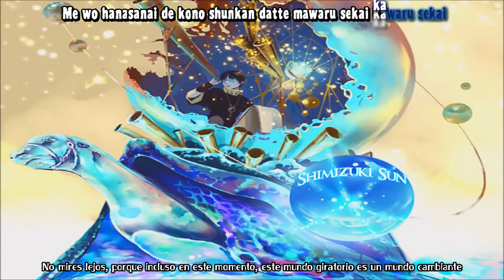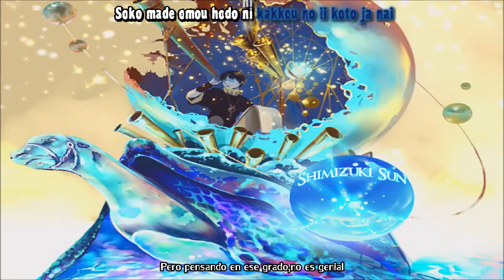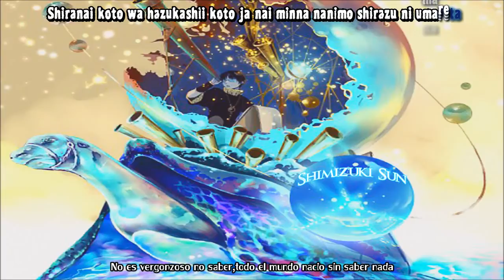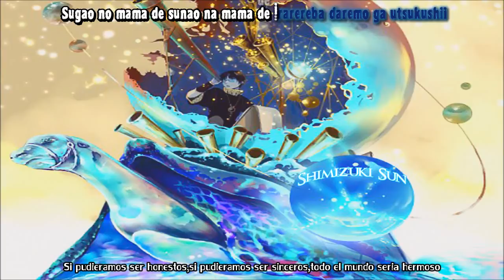Nightmare - Honesty (Sub.Español+Karaoke)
; w ; Me gusto mucho  y no estaba traducida